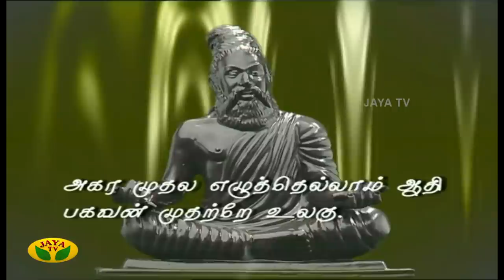Sahana | Tamil Serial | K Balachandar | Y Gee Mahendran | Jaya TV Rewind | Episode 269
Category Entertainment